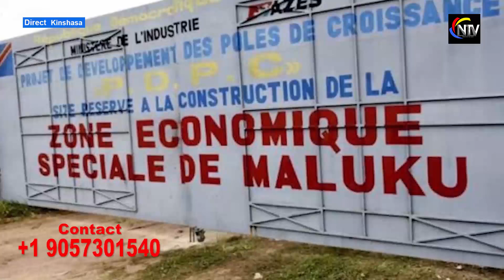NZOTO MALILI LES COMÉDIENS CARDOZO ET RONEL NKOSI BABIMISI BA VÉRITÉS YASOMO DEVANT PSR MIKE K💔🔥